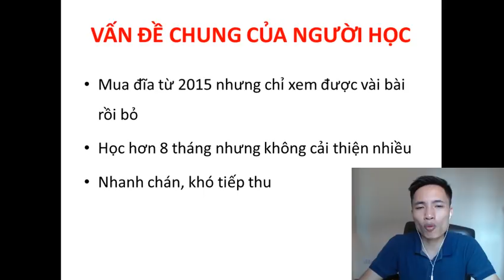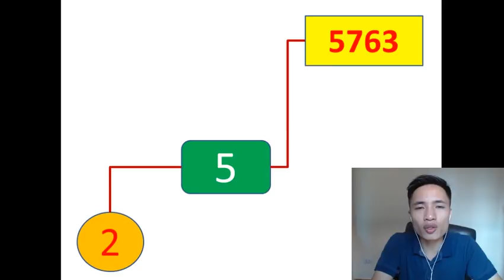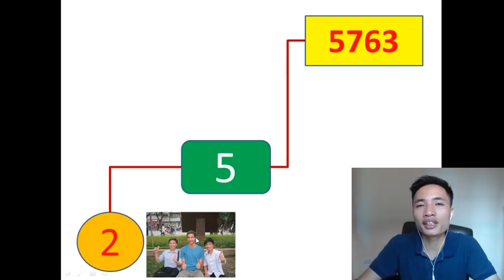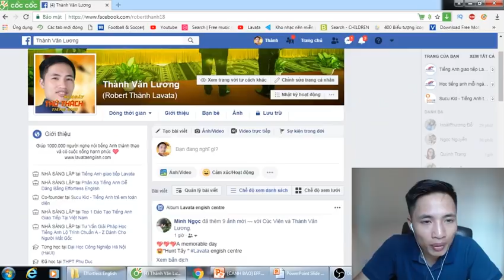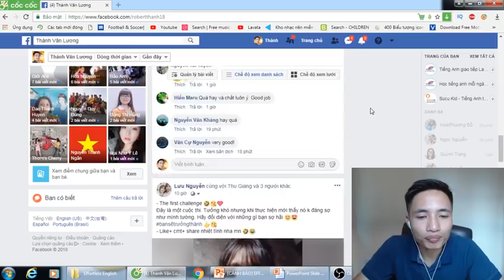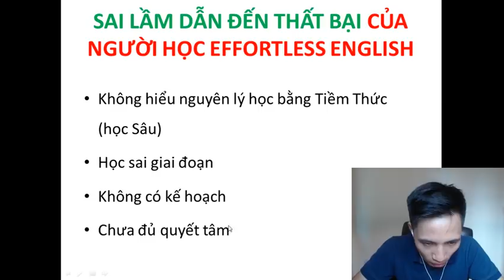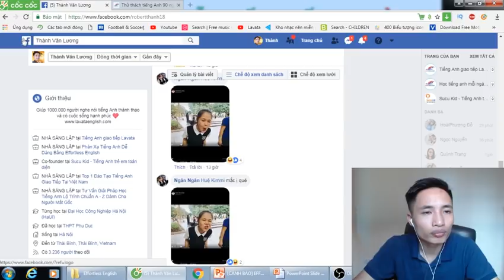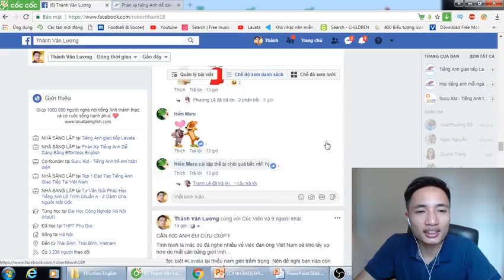Cảnh báo | Phương pháp Effortless English không hiệu quả như lời đồn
Liệu phương pháp EFFORTLESS ENGLISH có giúp bạn nghe nói tiếng Anh trôi chảy như lời đồn ? Trong video này chúng ta sẽ cùng nhau hiểu rõ chín xác.

👉Xem Full Seri hướng dẫn luyện Phản Xạ tiếng Anh từ con số 0 tại đây
✅ Học tiếng Anh Bài Bản theo Kế Hoạch 1-1 Mỗi Ngày tại đây
➡️ Đăng ký FREE Khóa học LUYỆN NGHE 30 NGÀY (Trị giá 2tr)